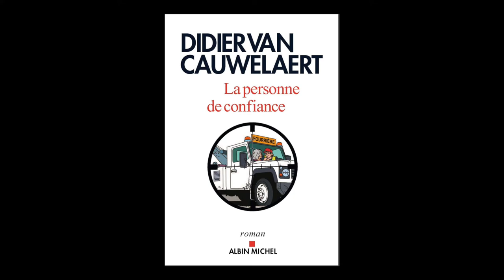Didier Van Cauwelaert - La personne de confiance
Didier Van Cauwelaert vous présente son ouvrage "La personne de confiance" aux éditions Albin Michel.